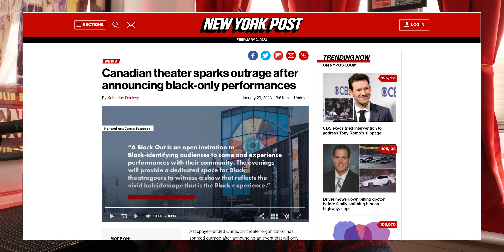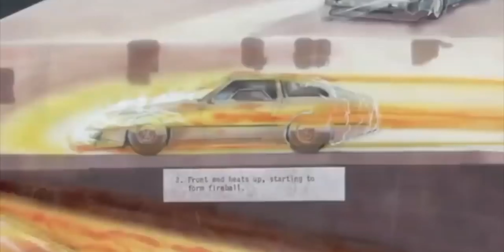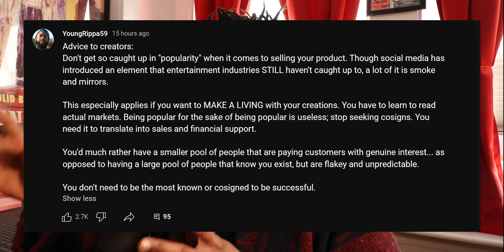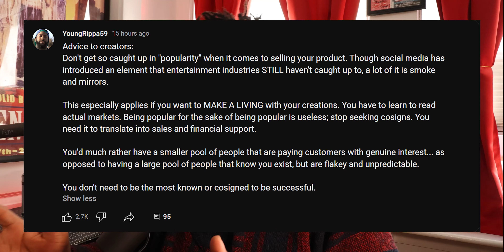Hollywood No Longer Has Passion